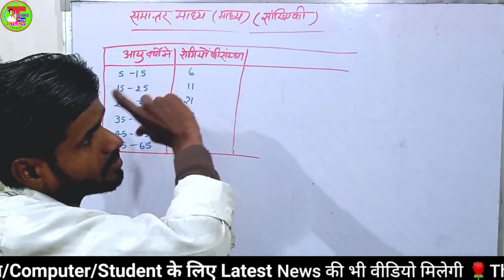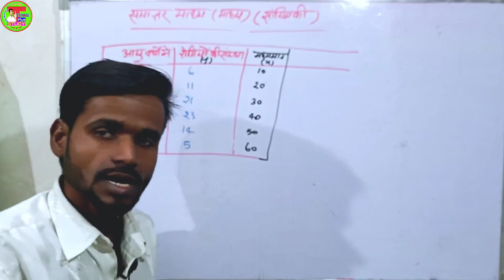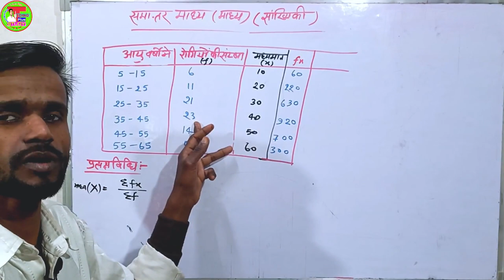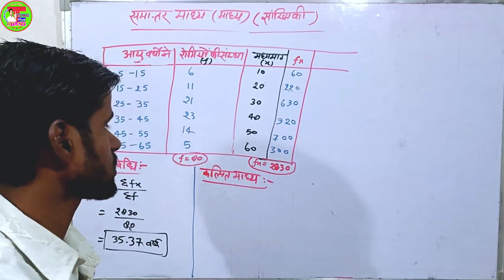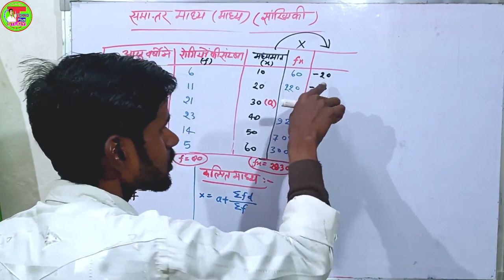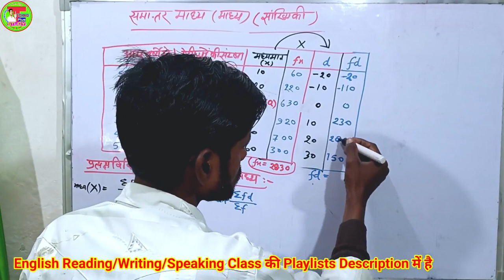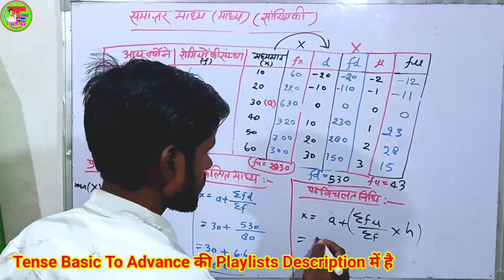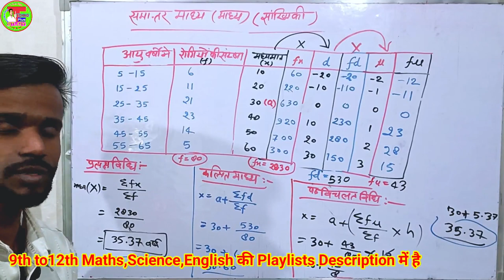समांतर माध्य निकाले आसान विधि |संख्यिकी | माध्यक, माध्य, बहुलक | Class 10th Maths Important Question